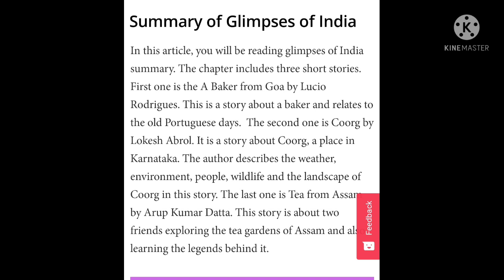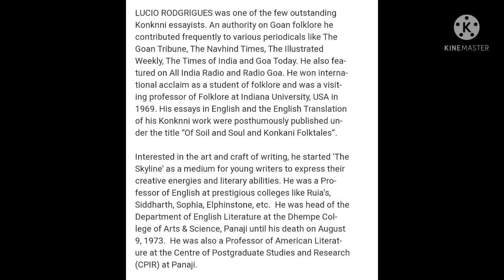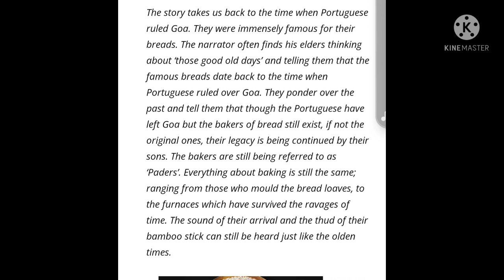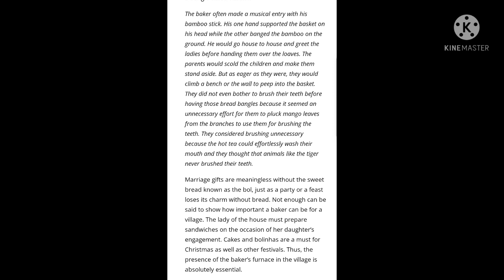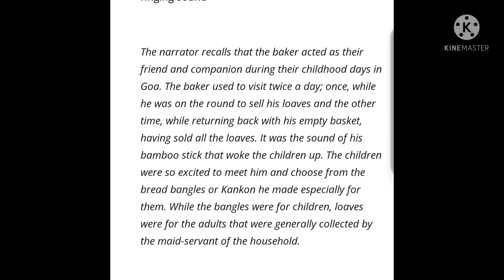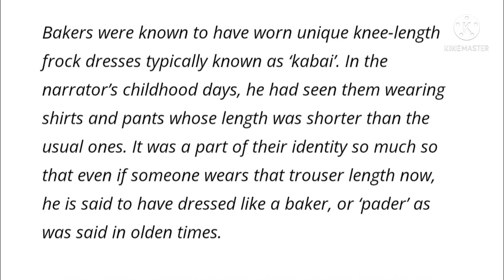A Baker from Goa by Lucio Rodrigues Detailed summary